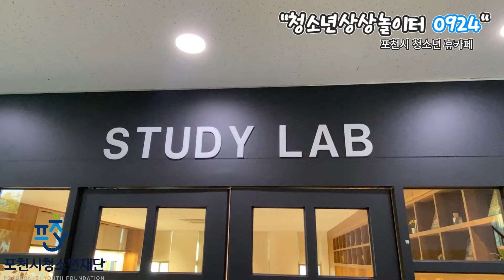포천시청소년재단 청소년상상놀이터 "0924"+스터디카페